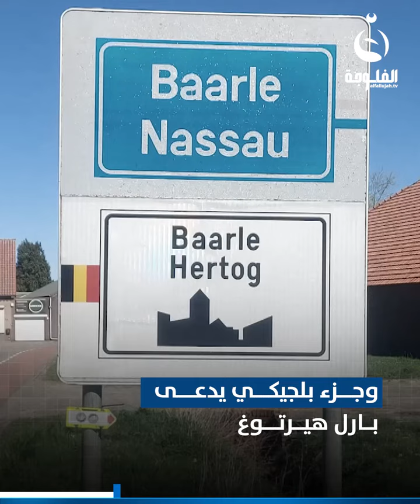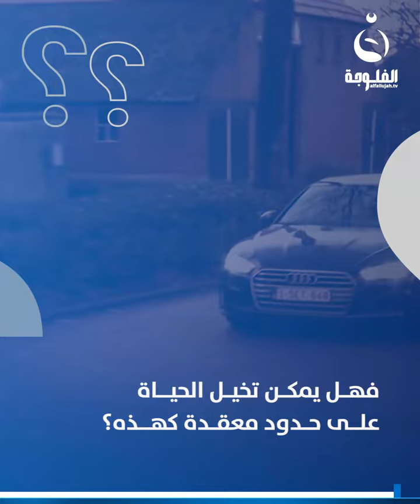منزل مقسم بين دولتين مختلفتين ... تعرفوا على بلدة تقع على أغرب حدود مشتركة في العالم